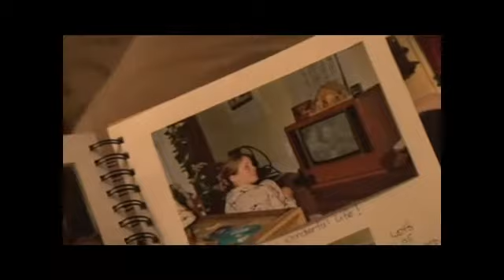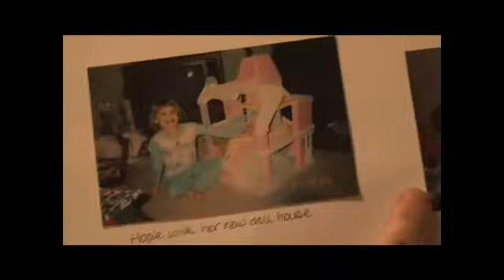IT'S CHRISTMAS TIME by Joey Rory